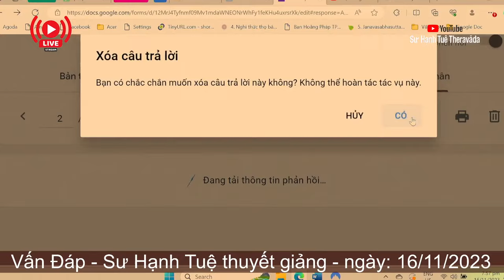2526. Lạy Phật trên điện thoại có được không?